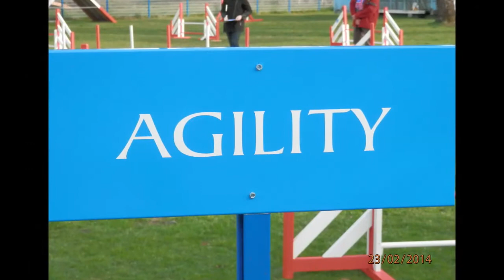Concours d'agility La Test Buch 23 fev 2014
Notre 1er concours de l'année 2014 qui c'est superbement bien passé